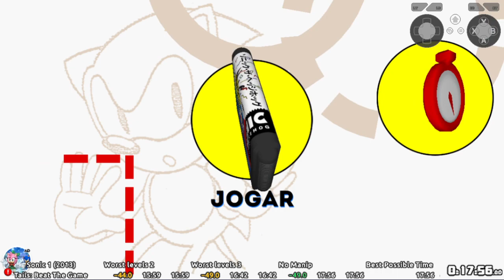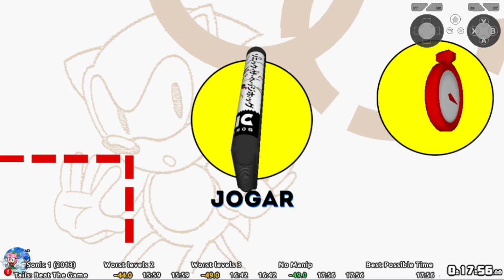Sonic 1 (2013) Tails: Beat the Game in 17:56 IGT